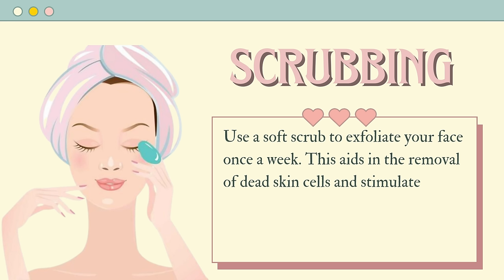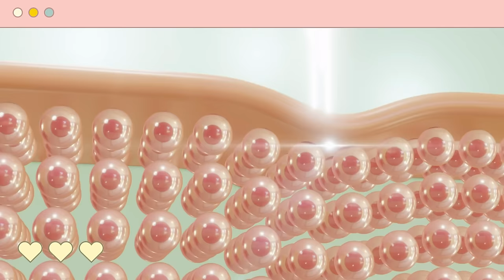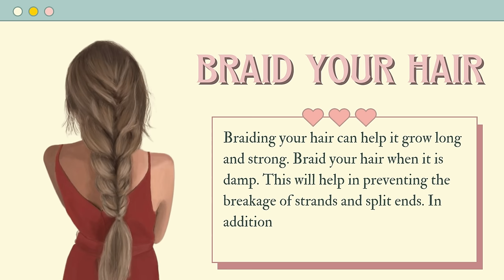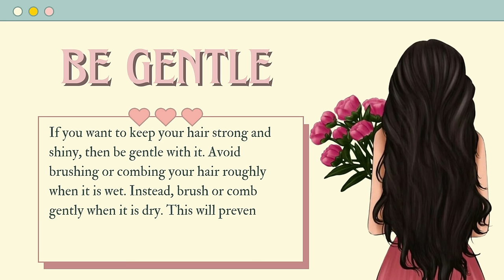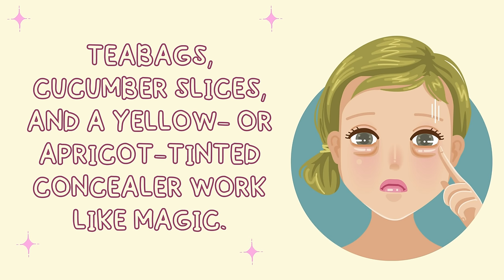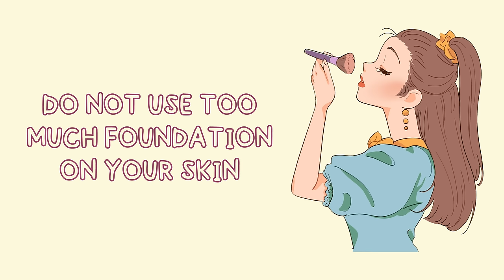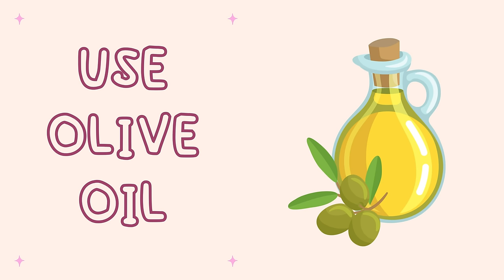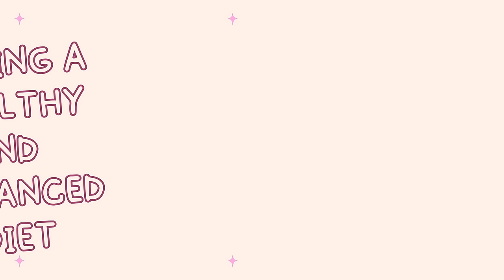10-17 yrs old | beauty tips that will make you beautiful everyday ✨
💌 welcome *:･ﾟ✧

Thank you for clicking on today's video. I hope you're safe and doing well. Please take care of yourself and don't forget to stay hydrated. ♡

🎞 𝐄𝐃𝐈𝐓𝐈𝐍𝐆
» canva pro
» capcut
» picsart